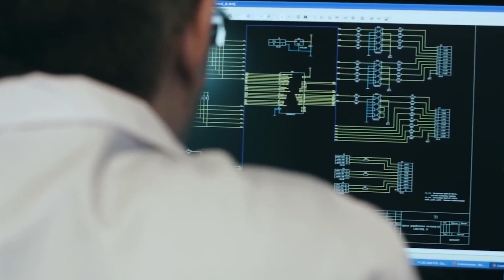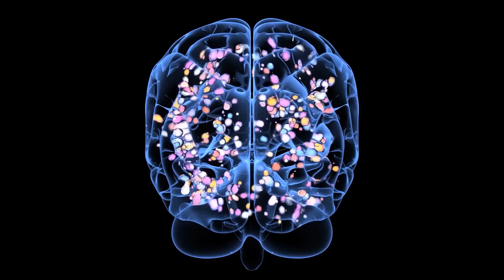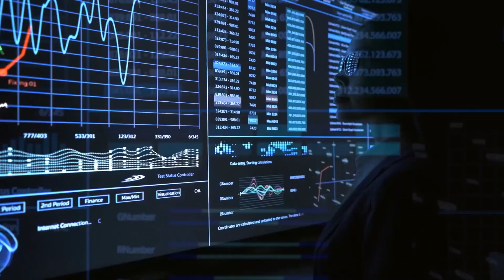TOP 5 Japanese Female Humanoid Robots 2022 That Will Shock You! | PRICE REVEALED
Humans have always desired to be a God. Now when the boom of
technology has taken us to the peak of advancement, we started to build
robots to fulfill that desire. However, Female robots are on a different level.
They can talk, they can do your work even they can be a great source of
entertainment.